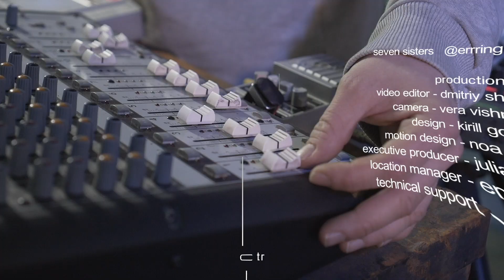acoustic | doc with seven sisters muzik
acoustic | doc with seven sisters muzik @errring studio

production team:
video editor - dmitiry shevelev
camera - vera vishnevaya
sound mix - nikita koksharov
design - kirill gorbunov
motion design - noa ivanova
executive producer - julia diakova
lacation manager - emil mirzoev
technical support - emile nestle